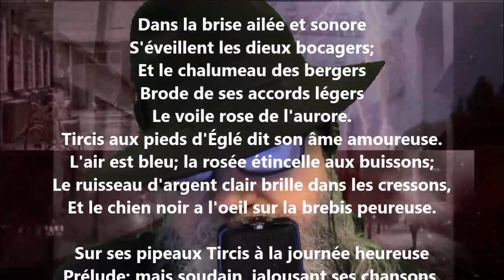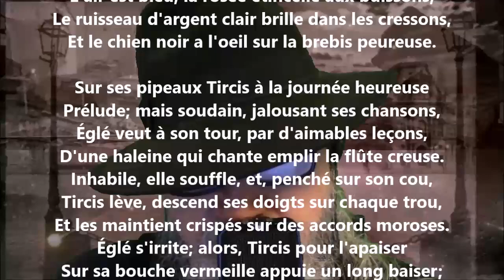L'agréable leçon - Albert Samain lu par Yvon Jean